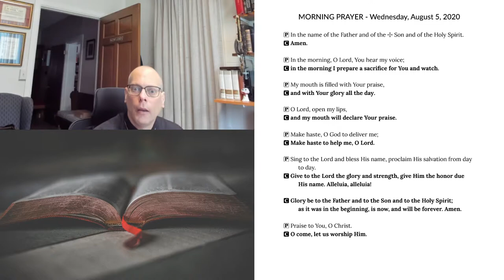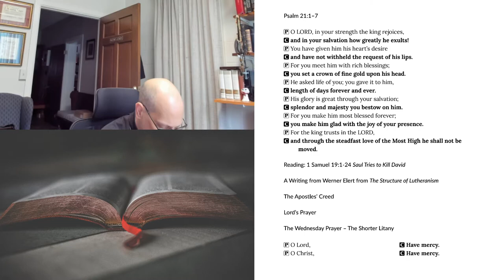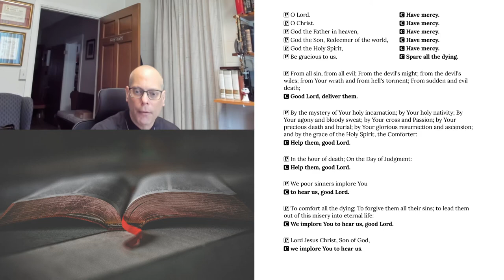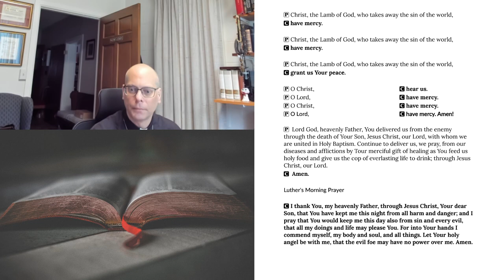Morning Prayer for Wednesday, August 5, 2020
1 Samuel 19:1-24 Saul Tries to Kill David
A Writing from Werner Elert from The Structure of Lutheranism